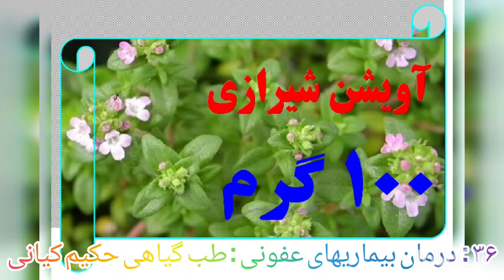۳۶) درمان طبیعی بیماریهای عفونی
طب گیاهی حکیم کیانی  - مرجع اطلاعات و دانش طب گیاهی